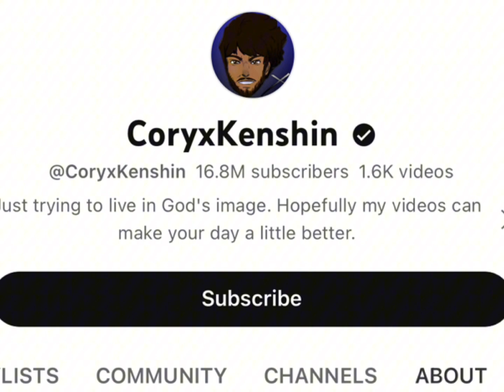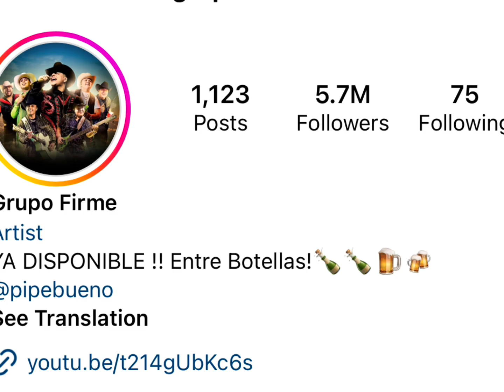Cory Kenshin Vs Grupo Firme Real Age Lifestyle Biography